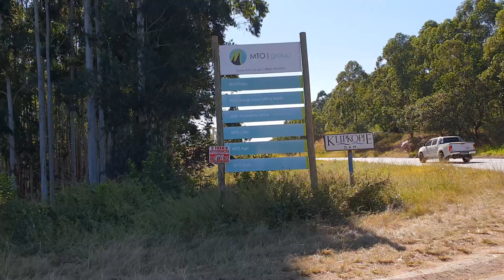Klipkoppie Dam fishing (attempt)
After a very successful fishing weekend at Da Gama we headed just south to Klipkoppie Dam for some bigger bass and perhaps one of the monster carp they have there.

Sadly we blanked there completely on both bass and carp, it's apparently not the easiest water but very rewarding when you do catch. Luckily we were able to catch a few at the place we were staying at where they have their own private dam. Link to our accommodation below...